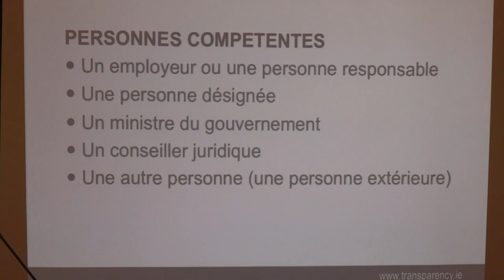LANCEURS D'ALERTES | 29/09/15 | Un cadre européen pionnier | Laure ROMANET | 8/13